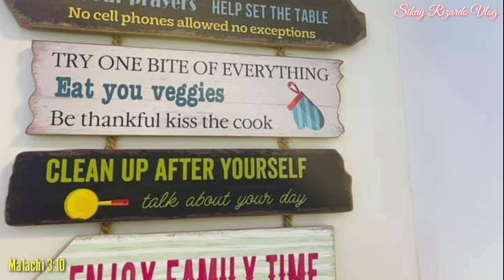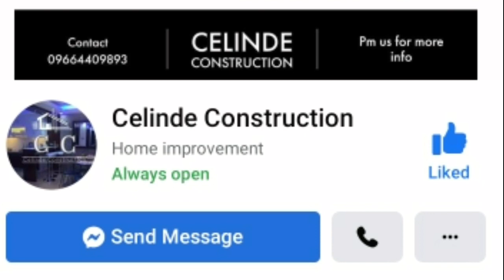Kontrata Worth 1.4 Million pesos(excluded furniture,fixtures,lights) 77 SQM | Legit contractor here👇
Here the House Contractor :
CELINDE CONSTRUCTION 👇